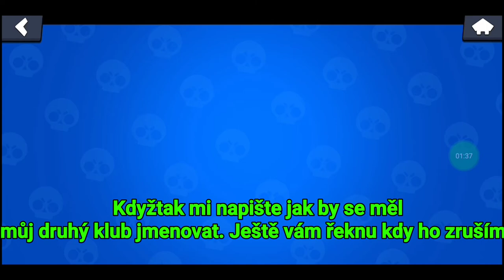Sbohem můj BRAWL STARS ÚČTU !!! 😭😭😭😔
Doufám že se vám dnešní video líbilo dejte 25 lajků pro další video, zatím čau!!

EDIT :JÁ

APLIKACE : POWER DIRECTOR, VIDEO SHOW

Můžeš mě podpořit :

Dát like

Zdílet můj kanál (video)

Komentovat video (slušně)

Dívat se až dokonce

A TO JE VŠE DĚKUJI ŽEJSTE VIDEO DO KOUKALI DO KONCE. PŘEJI VÁM HEZKÝ ZBYTEK DNE S POZDRAVEM : PYRO